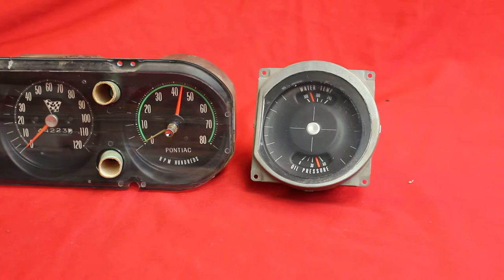Pontiac GTO Tachometer & Gauges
7758 E. 106th St.